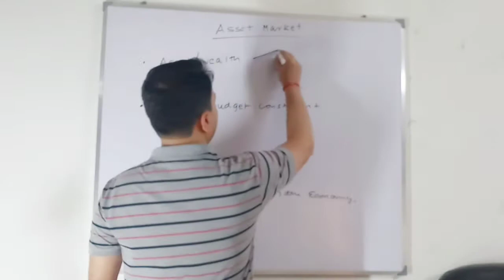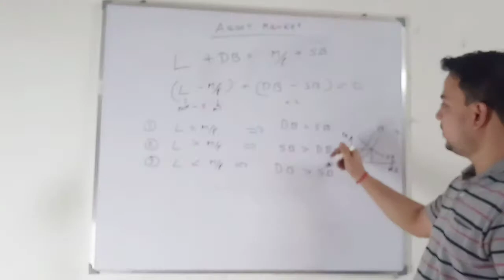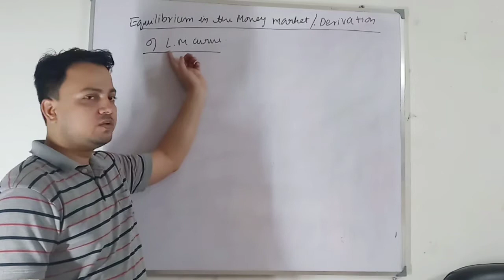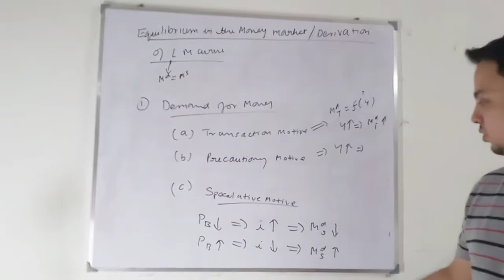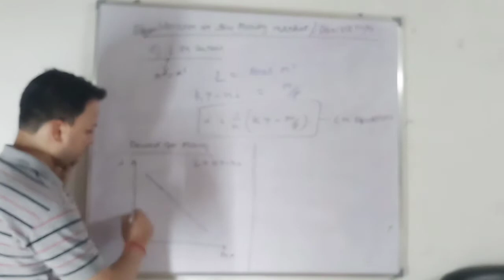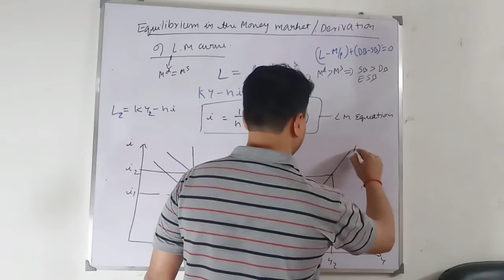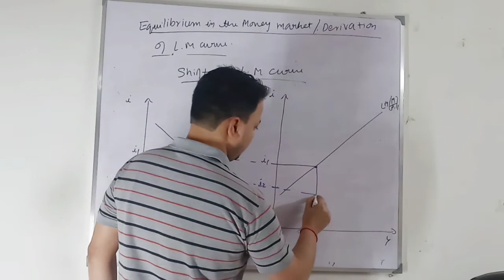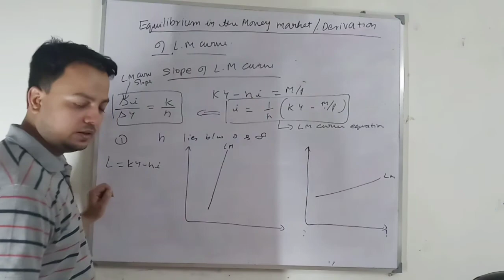(IS-LM, Part-3/5) Derivation of LM Curve